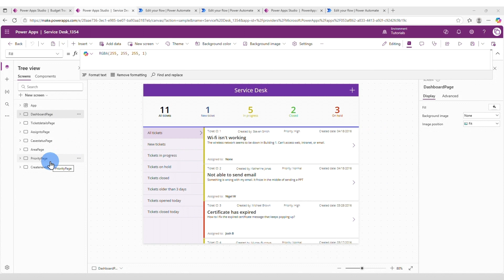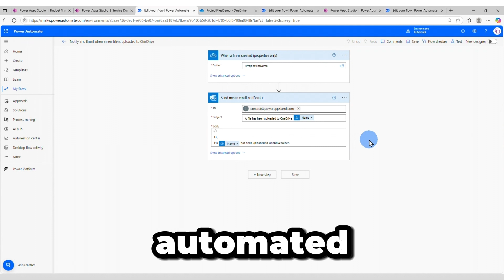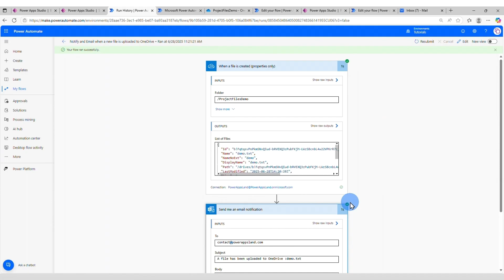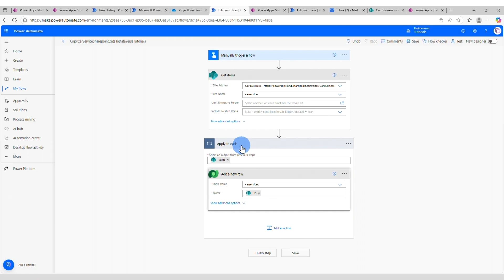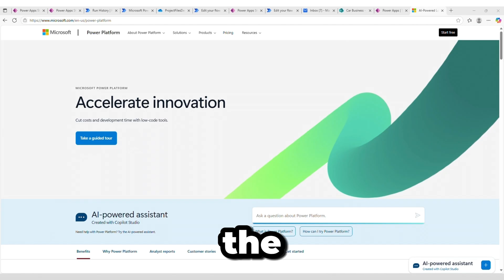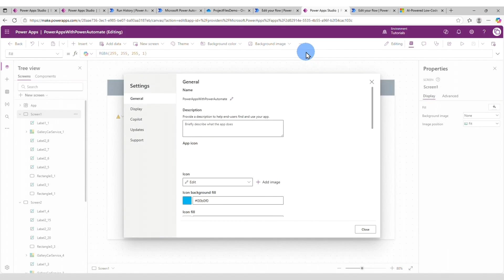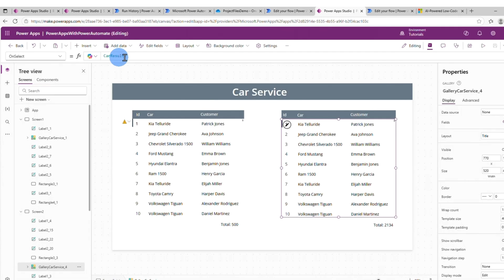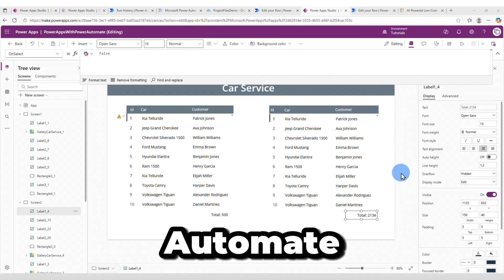Power Apps vs Power Automate – Key Differences & How They Work Together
Power Apps and Power Automate are two powerful tools in the Microsoft ecosystem, but they serve different purposes. In this video, we’ll break down how Power Apps helps you build custom applications while Power Automate handles automation and workflow processes. You'll learn the key differences, real-world use cases, and how these tools complement each other to streamline business operations. Whether you're creating apps or automating tasks, this guide will help you decide which tool is right for your needs!

Have a question? Ask in the comments.